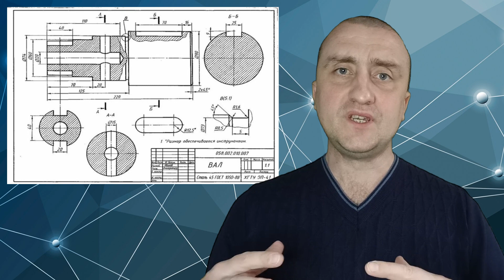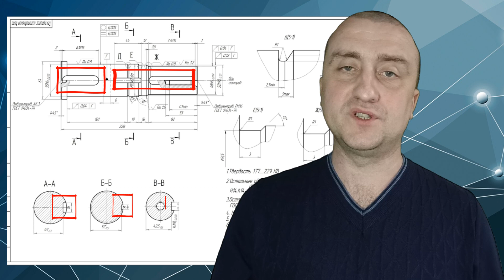Как научиться читать чертеж? Чтение чертежа для начинающих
Как начинающему специалисту научиться читать чертежи? Ведь чтение чертежей это залог правильного написания технологического процесса обработки детали. В этом видео мы рассмотрим основные моменты и понятия и разберемся как читать чертежи.

🚀БЕСПЛАТНЫЕ материалы для самообразования:🚀

---SOLIDWORKS---

Бесплатные мастер-классы по SOLIDWORKS
Создание детали с помощью элементов листового проката в SOLIDWORKS

--- Autodesk Inventor ---

Мастер классы Autodesk Inventor
Проектирование деталей из листовых металлов в Autodesk Inventor

В видео мы не будем изучать чертеж. Я хочу вам рассказать про чертежи и как чтение чертежа, помогает мне при ежедневной работе. Постараюсь ответить на главный вопрос как читать чертежи без проблем. Каждый чертеж, должен быть рассмотрен отдельно. Часто мне задают вопрос про чтение чертежа детали и я с радостью им отвечаю. Изучив порядок чтения чертежей, вам будет намного проще делать это в будущем. Я преподаю чтение чертежей для начинающих специалистов и студентов последних курсов. В основном, чтение и деталирование чертежей это задача для инженера технолога. Иногда чертеж схема достаточно сложная и размеры на чертеже плохо поддаются их изучению. Каждый размер указанный на чертеже, достоин твоего внимания. Когда перед вами чертеж детали, то вам необходимо уже представить эту деталь  в металле. Вы уже наверняка знаете как сделать чертеж детали. Я строю свои задачи на готовых чертежах, так это более наглядно. Иногда можно услышать такую фразу, как технический рисунок это скорее всего обычный чертеж. На мое канале мы рассматриваем технологии и разбираемся как составить техпроцесс обработки детали.